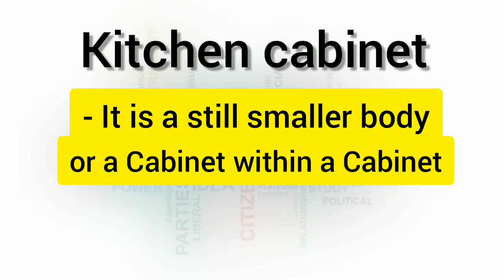Reel- 10 | Kitchen Cabinet | Blade learner's Encyclopedia | Polity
In this video, Ms. Shreya Shrivastava will be explaining the viewers about the Kitchen Cabinet. She will be elaborating the concept with full of animation and visualisation.